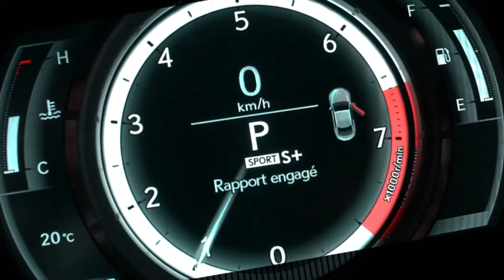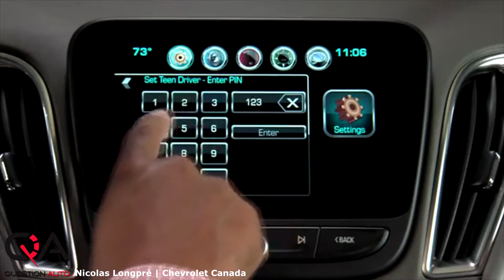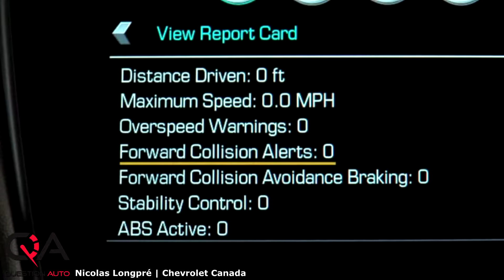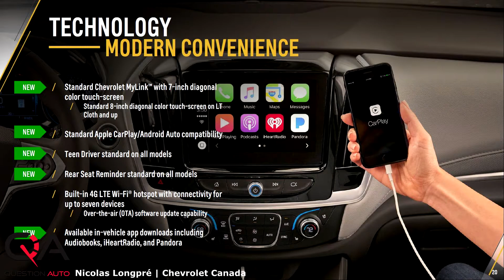2018 Chevrolet Traverse | Centre de commandement familial! | Essai rapide partie 1/2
La nouvelle Chevrolet Traverse 2018 ravira plus d'acheteurs que jamais! Nous aimons l'appeler le centre de commandement familial multisegment! Enveloppé dans un style audacieux et raffiné, le Traverse entièrement redessiné offre des technologies pour aider à garder les passagers confortables et connectés! Avec des sièges pouvant accueillir jusqu'à huit et un empattement plus long que l'ancien modèle, le Traverse est généreux en termes de capacité et d'habitabilité. En fait, la nouvelle Traverse offre le meilleur volume de chargement de sa catégorie! Standard est le V6 de 3,6 litres, mais vous pouvez également obtenir un moteur turbo de 2,0 litres offert avec le modèle RS! La gamme Traverse 2018 offre aux clients encore plus de choix de garnitures, avec L, LS, LT et Premier, ainsi que le tout nouveau sport RS et High Country avec un niveaux de finition haut de gamme. Un package Redline sera également disponible sur Premier, avec un aspect noirci avec des accents rouges.

Voici notre brève revue de la Chevrolet Traverse 2018!

Concurrence dans le segment des multisegments intermédiaires et des VUS intermédiaires:
Mazda CX-9 | Volkswagen Atlas | Jeep Grand Cherokee | Dodge Durango | Ford Edge | Honda Pilot | GMC Acadia | Kia Sorento | Hyundai Santa Fe | Nissan Murano | Toyota Highlander | Nissan Pathfinder | Ford Flex | Volkswagen Touareg | Ford Explorer | Toyota 4Runner | Dodge Journey